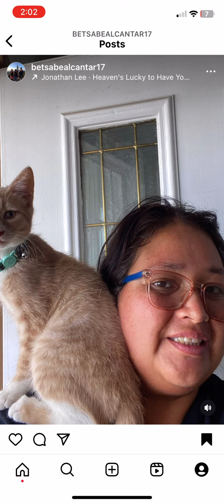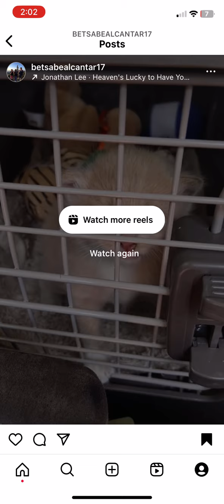In memory of Garfield May 5,2023- July 5,2024 Garfield is my Best Friend.